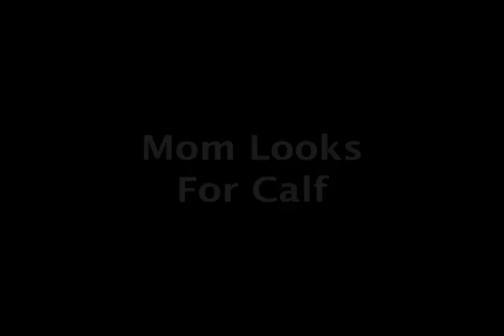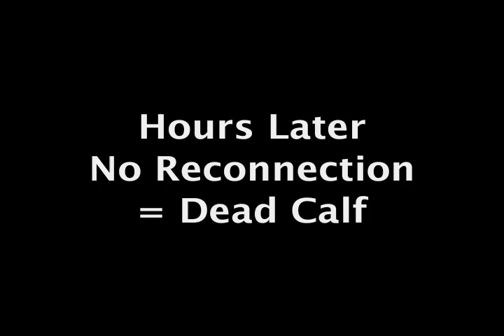Wild Yellowstone Buffalo Harassment Continues in June 2013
Harassment of wild buffalo continues on the Yellowstone border and in Montana.  The impacts of this taxpayer funded buffalo assault are shown in the video as yet another buffalo mom is separated from her calf.  Although she searches for her calf for hours, they never reunite.  The result is certain death for the calf.